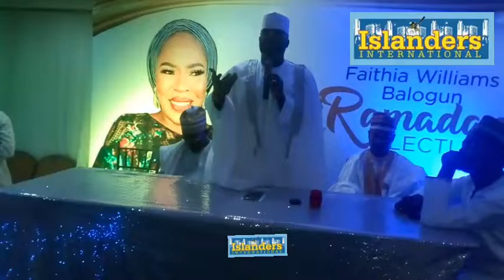PASUMA, ERE-ASALATU, SINDODO, OTHERS SERENADE FAITHIA WILLIAMS BALOGUN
PASUMA, ERE-ASALATU, SINDODO, OTHERS HONOUR FAITHIA WILLIAMS BALOGUN RAMADAN LECTURE